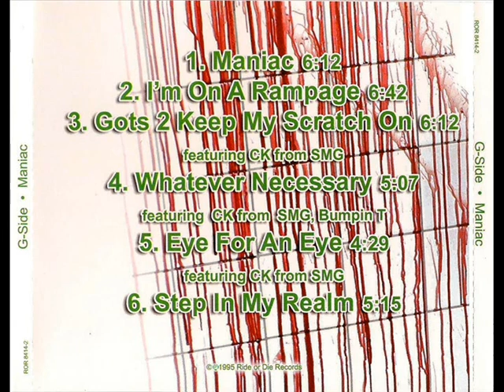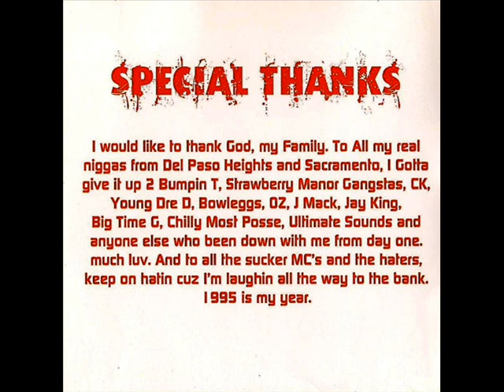G-Side - Maniac (EP) 1995 [og rip]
00:00 Maniac
06:13 I'm On A Rampage
12:56 Gots 2 keep My Scratch On
19:10 Whatever Necessary
24:18 Eye For An Eye
28:49 Step In My Realm